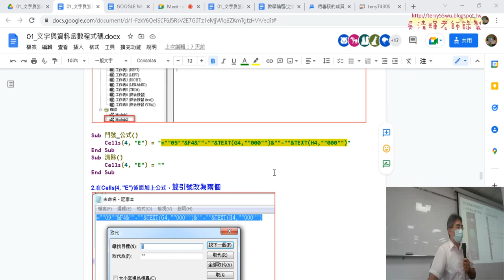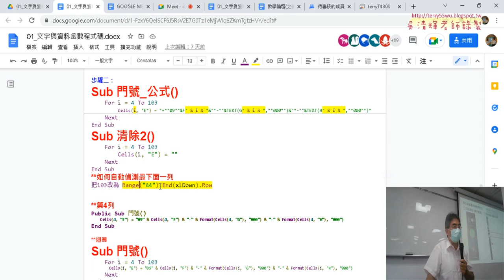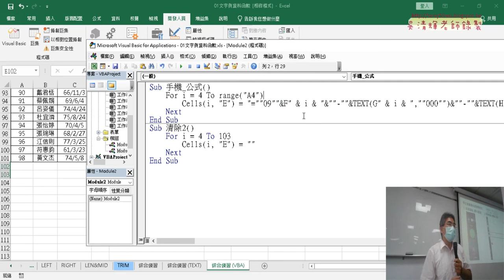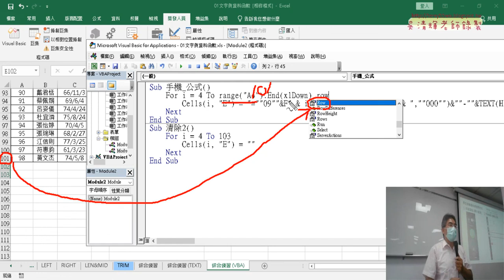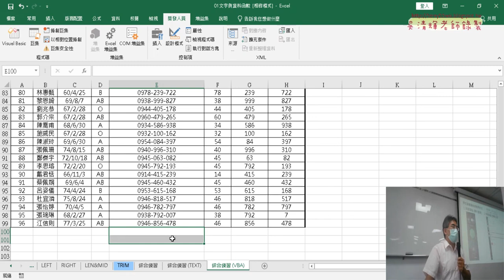03 如何自動偵測最下面一列